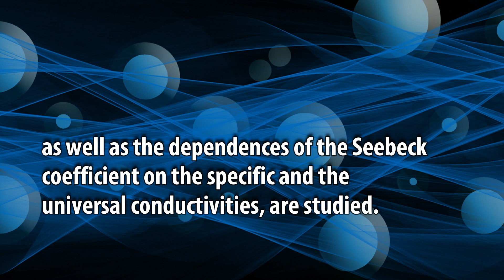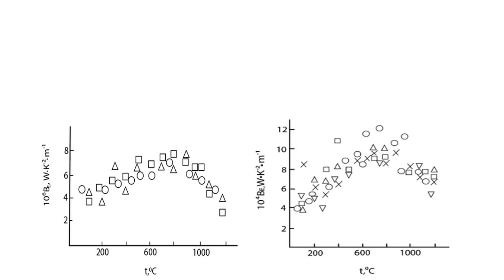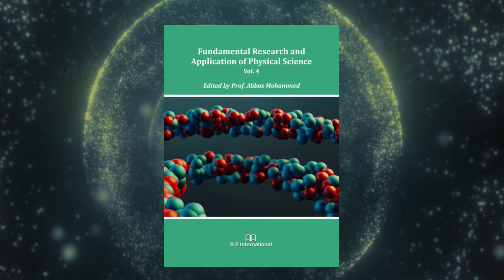SixGe1-x Thermoelectric: Determination of Electronic Quality Factor, Universal Electrical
SixGe1-x Thermoelectric: Determination of Electronic Quality Factor, Universal Electrical Conductivity, Effective Mass, Mobility of Charge Carriers and Preparation of Monolithic Module Based on Si0.7Ge0.3 Alloy